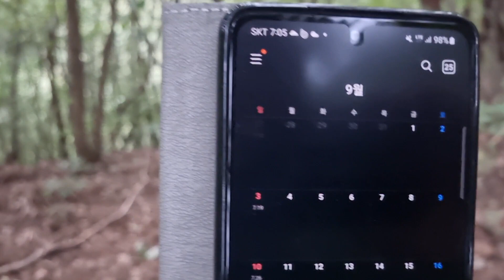9월25일 2차송이 출조 결과는?ᆢ냄새만 맡았다ㅎㅎ#금속탐지인 용#송이#송이버섯